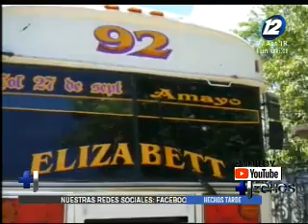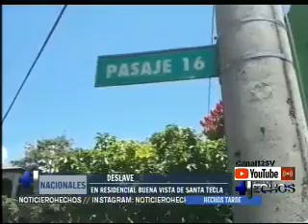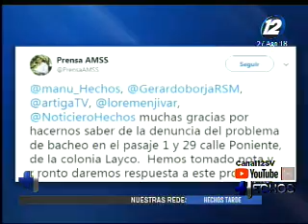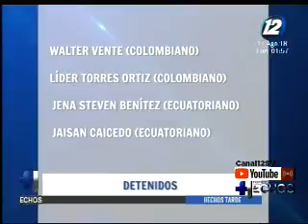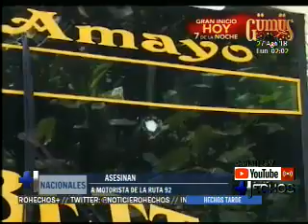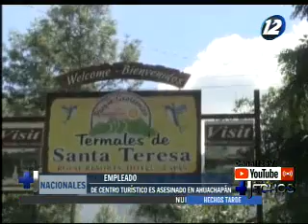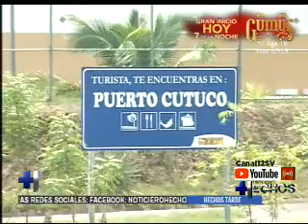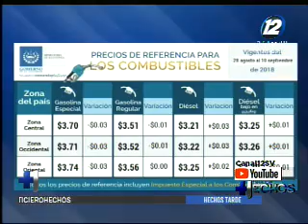Noticiero Hechos MD: Programa del 27 de Agosto de 2018